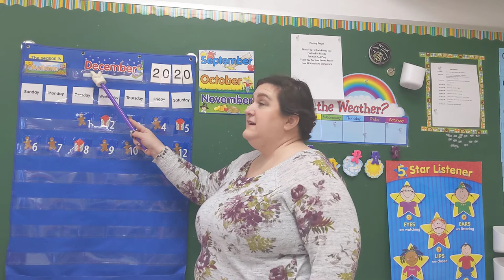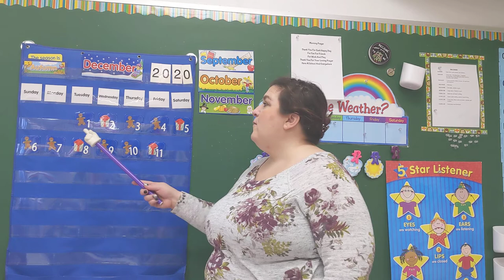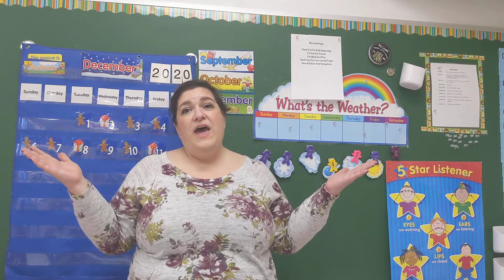Mrs. Aldaz December 11, calendar and weather